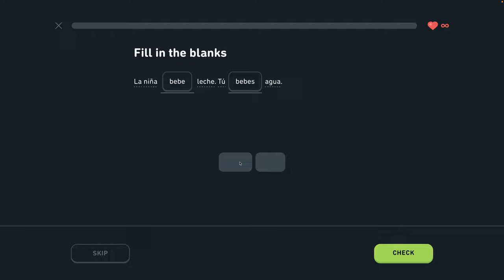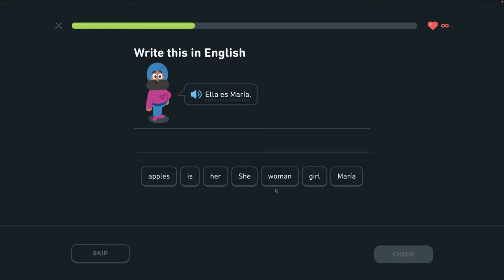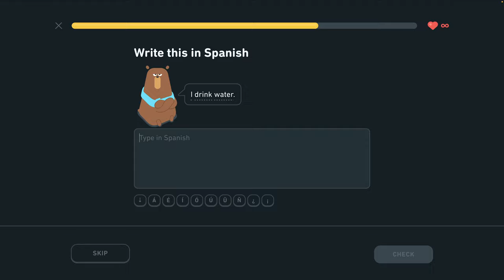🇪🇸 S 1, J8 - Prispôsobený tréning 1/2 - Povedz, odkiaľ sú - Španielsky s Yetim